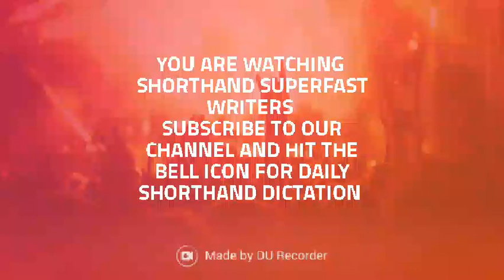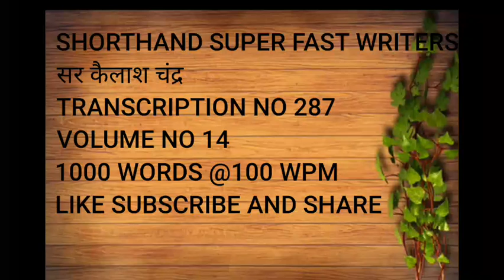ENGLISH DICTATION ☆《《1000 DEFENCE WORDS 100 WPM 》》☆